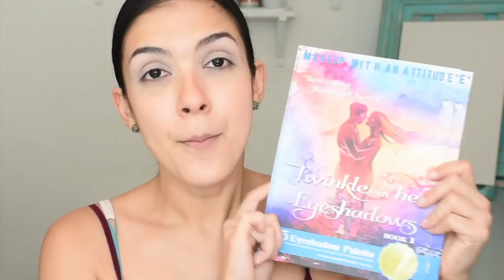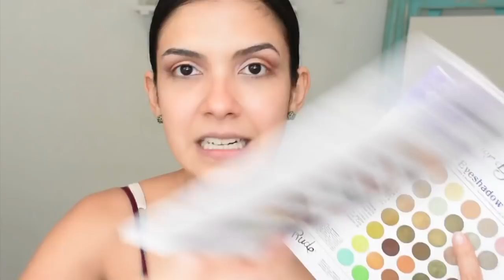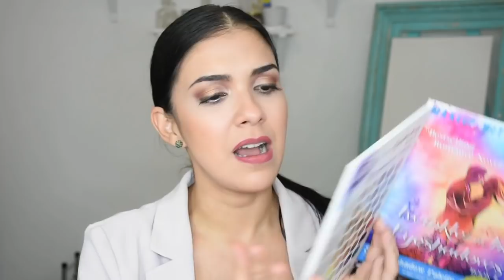Probando Base y Paleta ¿Funcionó?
Chicas les dejo este "Arreglate Conmigo"  probando algunos productos y además las pongo al día con mis actividades y cosas nuevas que estan pasando, espero les guste y de ser así aprecio mucho una manito arriba. Las quiero!